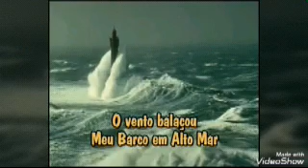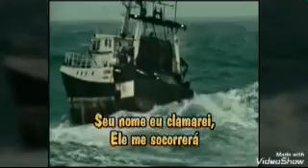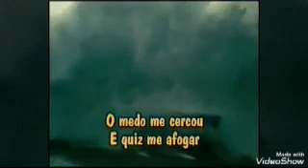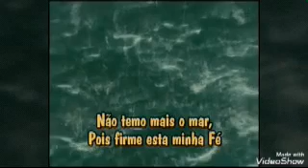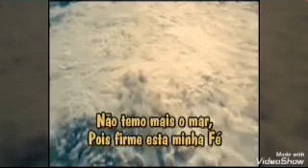☁☀☁QUE TENHAMOS um DOMINGO de "TEMPESTADES" ACALMADAS .(🔹Letras & Credito na Descriçao do Video 🔹)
Meu Barquinho
Giselli Cristina

O vento balançou, meu barco em alto mar
O medo me cercou, e quis me afogar
Mas então eu clamei, ao filho de Davi
Ele me escutou, por isso estou aqui
O vento Ele acalmou, O medo repreendeu
Quando Ele ordenou, O mar obedeceu
Não temo mais o mar, pois firme está minha fé
No meu barquinho está, Jesus de Nazaré
Se o medo me cercar, ou se o vento soprar
Seu nome eu clamarei, Ele me guardará
Seu nome eu clamarei, Ele me socorrerá

Composição: Moisés Cleyton